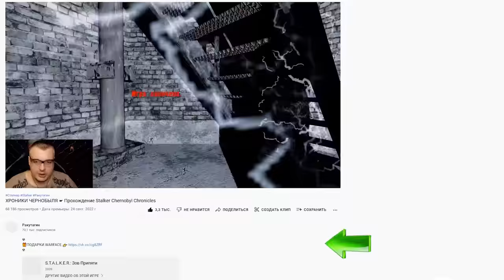МОДЫ, КАРТОЧКИ и РЕСУРСЫ Warface ☛ Варфейс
Глубокая аналитика системы модов, карточек и крафта Warface от Ракутагина.
Мое железо и настройки:
Материнская плата: NZXT N7 Z390
Процессор: Intel® Core™ i7-8086K Processor
Видеокарта: GIGABYTE GeForce RTX 3070 GAMING OC
Оперативная память: 32GB
Носители: HDD на 3 терабайта, SSD на 500 ГБ, SSD M2 на 1 терабайт
Монитор: Gigabyte G32QC
Мышь: Logitech G502 SE HERO
Клавиатура: HyperX Alloy FPS PRO
Микрофон: Samson Meteor
Аудиокарта: SoundBlaster Omni Surround 5.1
Коврик: HyperX Fury S Pro Speed Edition
Графика: Все на среднем.